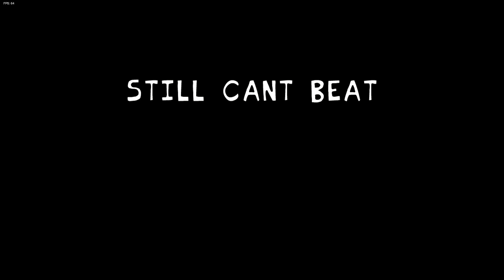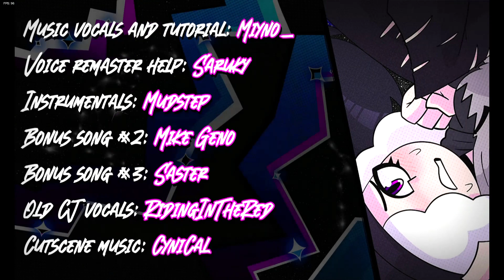Friday Night Funkin' Starlight Mayhem Rebooted.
Really epic mod. It was nice to see it get a update.